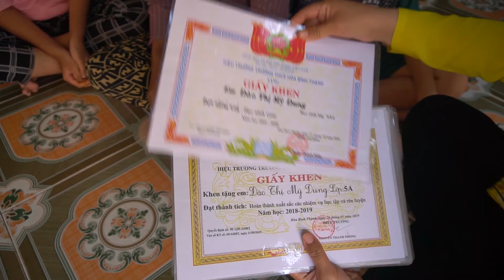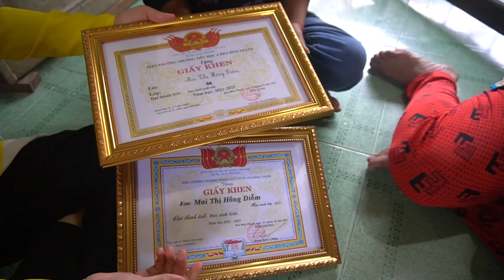Thầy Trí và Cô Phượng lì xì TẾT cho 2 Học Sinh Nghèo Học Giỏi phần 2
Chân thành cám ơn tấm lòng nhân ái của thầy Trí và Cô Phượng đã lì xì Tết cho 2 học sinh nghèo học giỏi và xã Hòa Bình Thạnh.
Các bạn xem giao lưu với nhóm:
Fanpage :